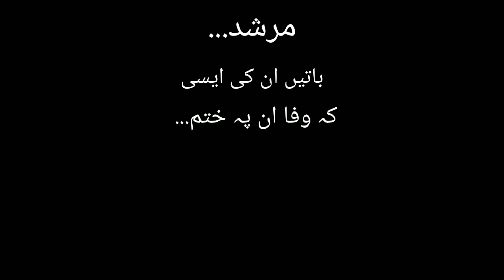Black screen status iMovie | Urdu Poetry 💔👈🏻 | Bewafa Murshad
Video from Tara Yarr Hu Main 😍😍